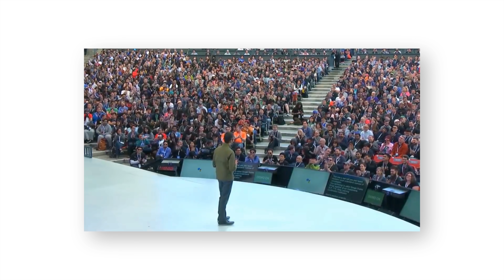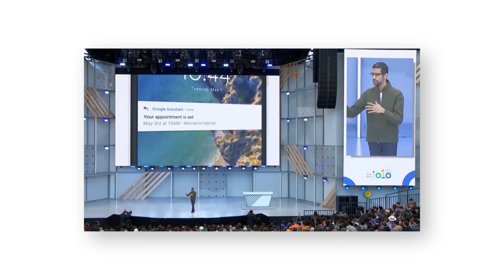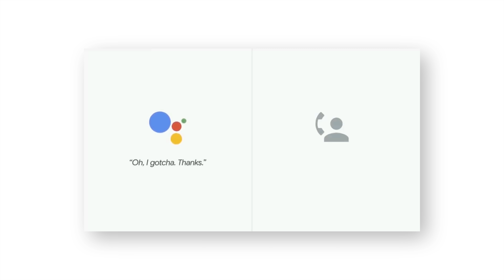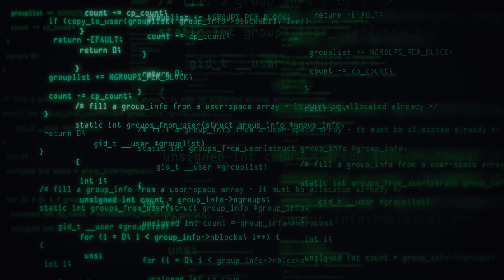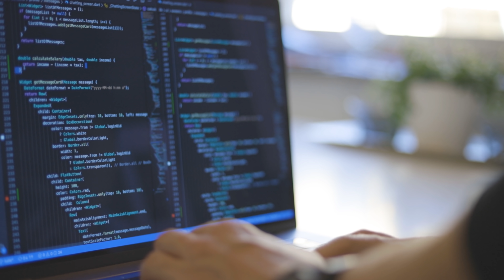AI Won’t Replace Programmers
Will AI Take Over Programming Jobs